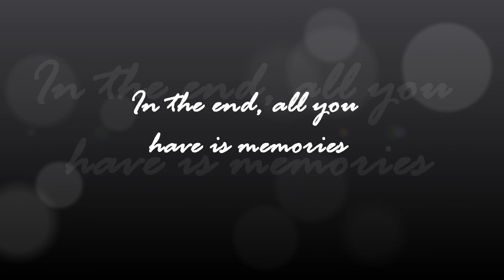Yaadein (GMC AMRITSAR BATCH 2010) - Navnoor Singh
A song that I made for my batch! Will miss these 5.5 years!!